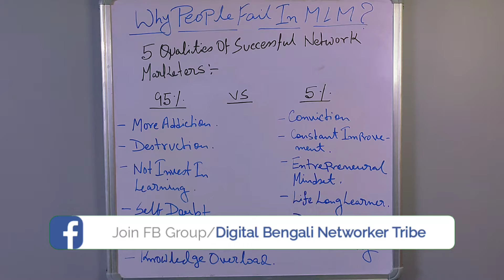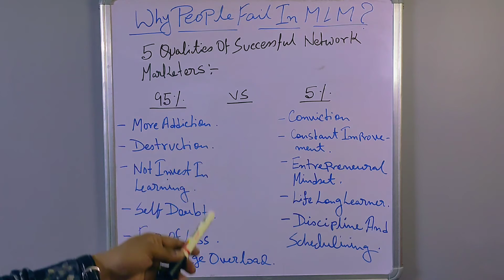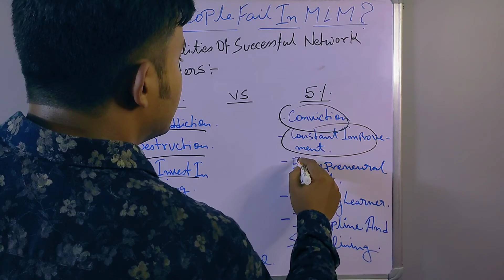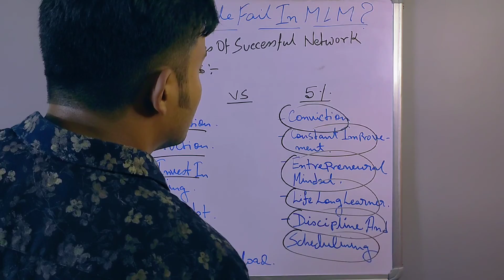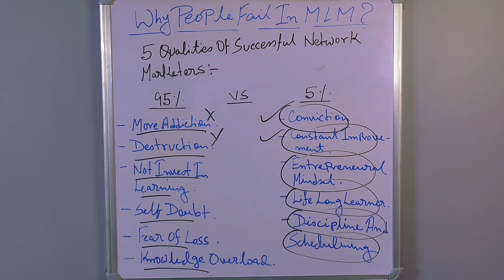Why most people fail in Network Marketing? | এই ৫টি Quality আপনার থাকলে আপনিও সফল হতে পারবেন | MLM.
Learn More About- Why most people fail in Network Marketing? | In Bengali | এই ৫টি Quality আপনার থাকলে আপনিও সফল হতে পারবেন | MLM.